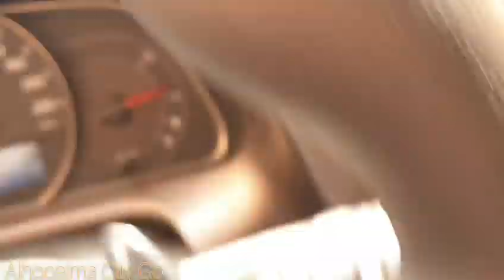⛔بني بوعياش القديمة والجديدة/الحسيمة Alhoceima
مرحبا بكم في قناتكم Alhoceima City Go.
السلام معليكم كيف ديرين لبس علكم نتمن تكنو بخير انشاء الله.
شكرا جزيلا للمتتبعين الكرام